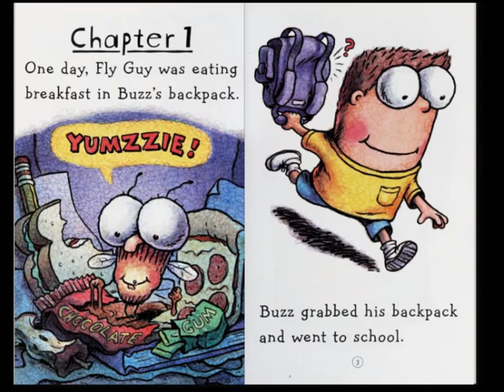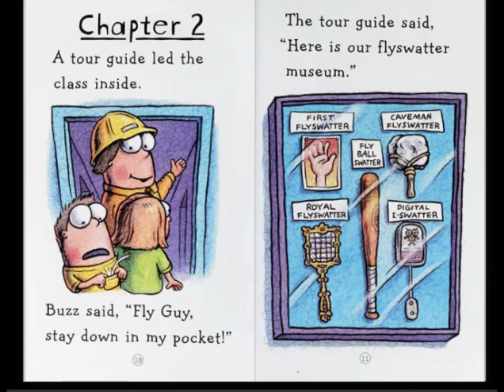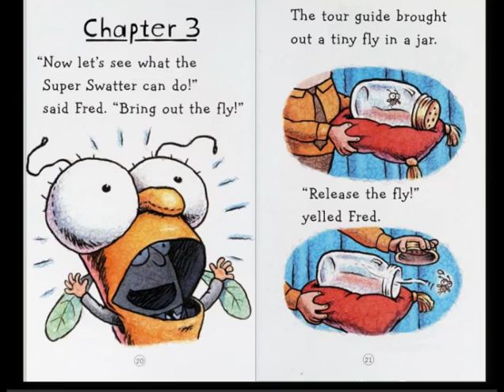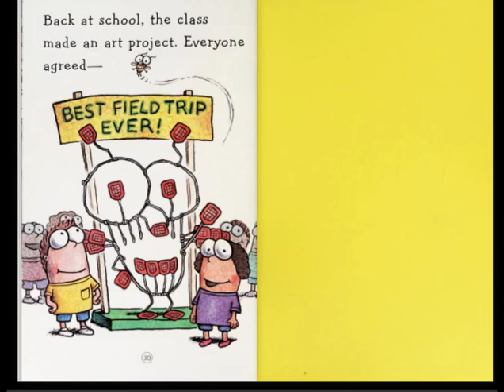Fly Guy Vs. The Flyswatter by: Ted Arnold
Fly Guy finds himself in a dangerous place.  What will he do?!